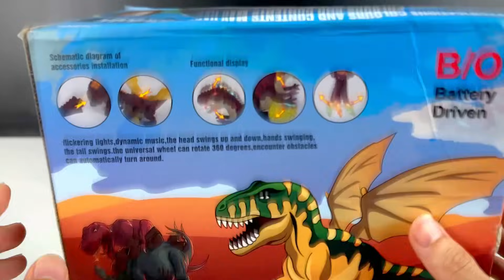Trứng Khủng Long Tự Nở Khủng Long Cổ Dài Khủng Long Bạo Chúa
Keyword research:
shin dinosaur
kingkong
godzilla toys
khung log
khủng log
khung long
found dinosaurs
Dinosaur
dinosaurus
Dino lego
Dinosaur Lego
Lego carnotaurus
King Dinosaur
Amazing dinosaur
Dinosaur Collection
50 Tyrannosaurus Dinosaur Box - Jurassic World, Walking Dino, Anatomy Set
Dinosaur World
Jurassic world
godzilla
Diplodocus
Parasaurolophus
Pachycephalosaurus
Spinosaurus
Brontosaurus
Apatosaurus
Velociraptor
Megalosaurus
Pterosaurus
plesiosaurus
Shantungosaurus
Giganotosaurus Carolinii
Hadrosaurus
Allosaurus
Liopleurodon
Suchomimus
Archaeopteryx
Seismosaurus
Tyrannosaurus rex
Indominus Rex
T-Rex
Carnotaurus
Ankylosaurus
Dimetrodon
Stegosaurus
Triceratop
Brachiosaurus